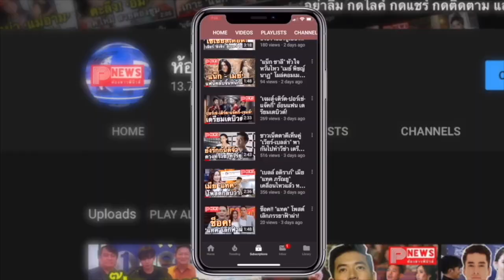ห้องข่าวพีนิวส์ | "ไบร์ท-วิน" เตรียมมอบโชว์สุดพิเศษ! บนเวทีคว้ามง Miss Universe Thailand